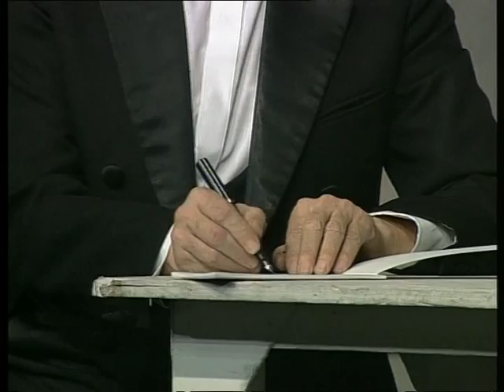Şahane Züğürtler 2. Bölüm - Haldun Dormen Tiyatrosu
Ünlü tiyatro sanatçısı Haldun Dormen tarafından sahnelenen "Şahane Züğürtler" tiyatro oyununun 2. Bölümü.